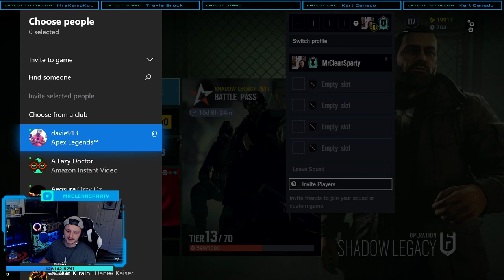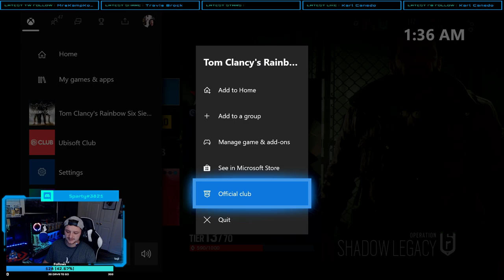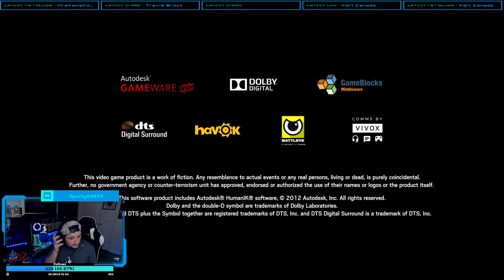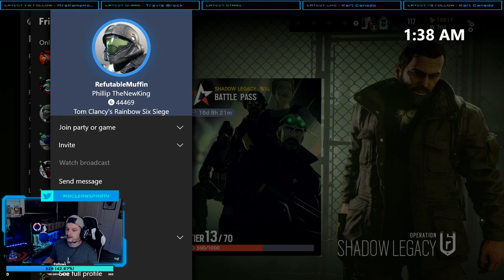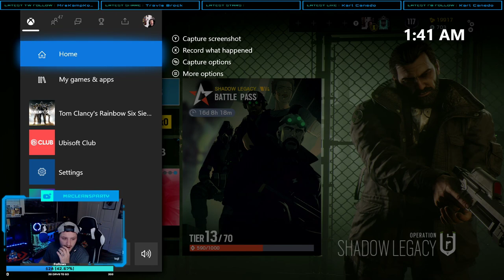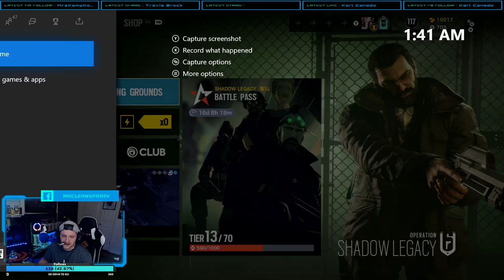Rainbow Six Siege Xbox Ep. 4💯 🌠Plat-Diamond🌠